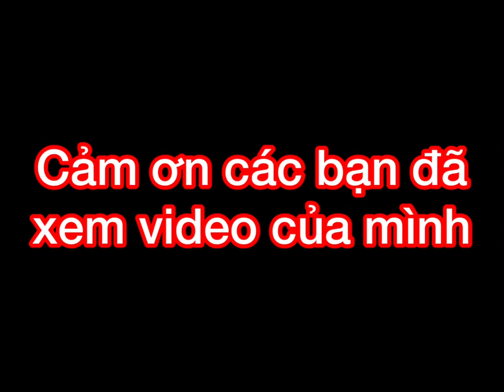Phim Rup Jarai klao moak phần (2)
Phim jarai sẽ mang đến những tiếng cười cho mọi người

phim Jarai tiv official is a channel videos voice recover and make fun so everyone can watch and sharing,
Phim jarai TV official lúc nào cũng mang đến tiếng cười cho người jarai chúng ta. Tôi Cảm ơn các bạn đã ủng hộ tôi những thời gian vừa qua..😍❣️

cartoon: wokyoh samad said